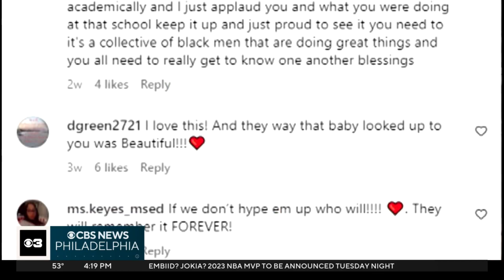National Teacher Appreciation Day: West Philadelphia teacher sets a culture of love and positivity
On this Teacher's Appreciation Day, we are highlighting an assistant principal who's setting a culture of love and positivity for the students at Mann Elementary in West Philadelphia.